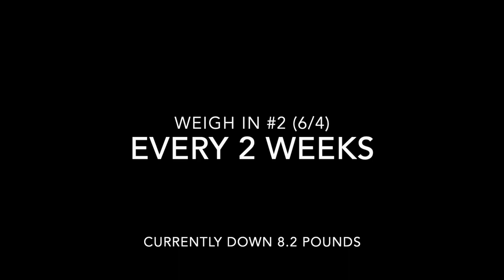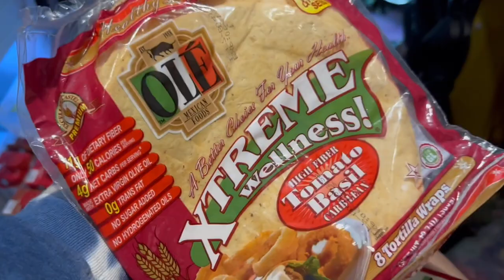Life of a female trucker